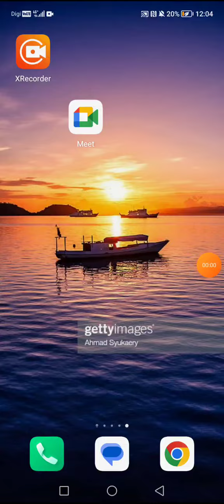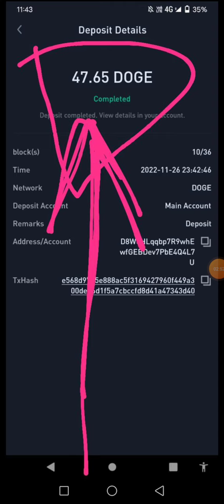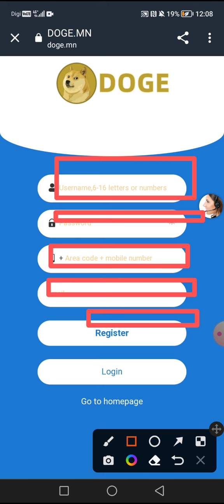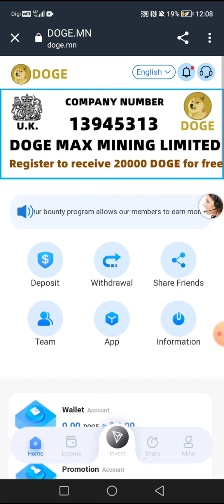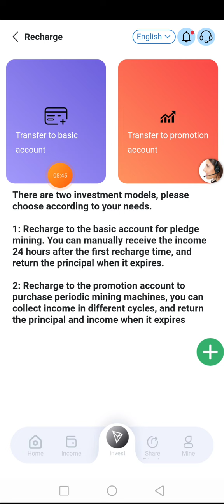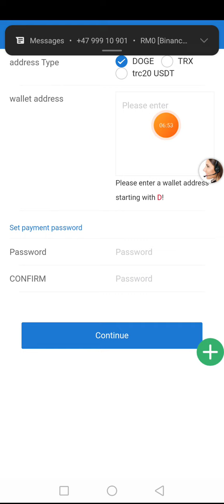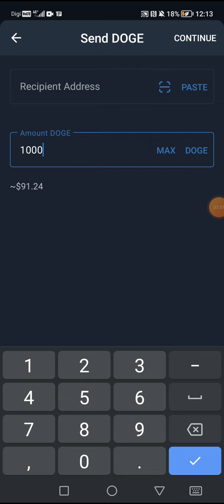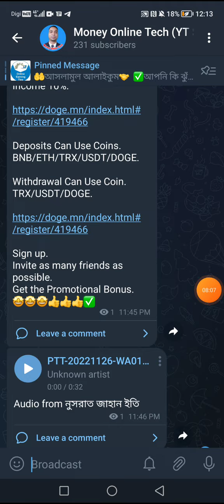SingUp Bonus 20,000 Doge Coin | Dogecoin Mining Site 2022 | Best Doge mn Site Review | Doge mn Trx